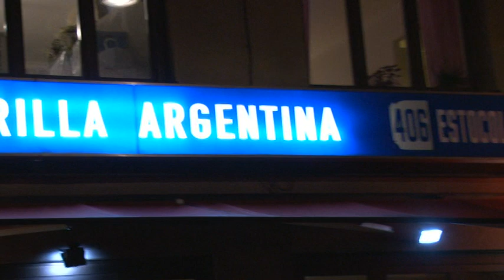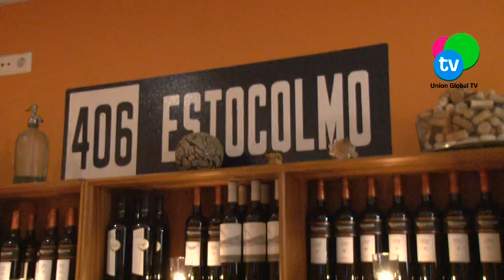Parrilladas Argentinas en Estocolmo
Octubre 2012